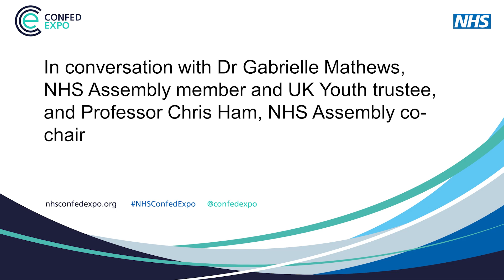In conversation with Dr Gabrielle Mathews and Professor Chris Ham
Dr Gabby Mathews is an academic foundation doctor and a multi-award-winning children and young people’s health advocate. In this interview alongside Professor Chris Ham, the co-chair of the NHS Assembly, Gabby will highlight her work advocating for the voices of children and young people in the NHS and discuss her vision for future generations’ healthcare and wellbeing.

Gabby and Chris will also explore topics related to leadership and kindness, and developing psychologically safe workspaces, in the context of a recent NHS Assembly report entitled 'The NHS in England at 75: priorities for the future'.